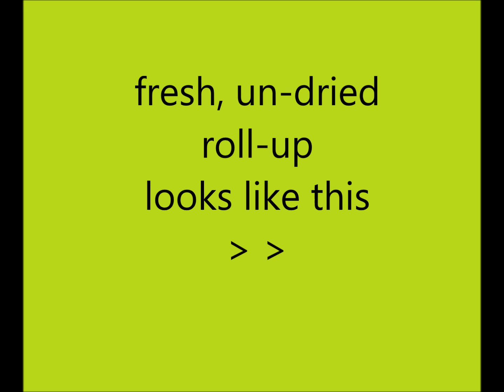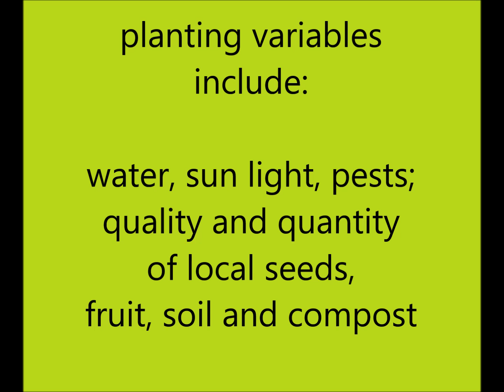Sun2Soil Prototype - Seed Blanket Roll-Up - Video Report #3. Willi Paul Studio / Planetshifter.com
The Sun2Soil Prototype - Seed Blanket Roll-Up is a nutrition-starter membrane for seeds and food crops. Please see our prototype video for the current recipe test. Contact Willi Paul [ willipaul1 @ gmail.com ] for all inquiries.

Characteristics of Seed Blanket Roll-Up 3.0 -

+ pliable
+ dissolvable
+ transportable
+ non-sticky
+ rollable

Future Considerations -
+ Mashing fruit by feet / poles versus using electric blender
+ Using discarded or damaged fruit in production loop
+ Use of solar oven to dry membrane (green tech solution)
+ Use of local large green leaves instead of plastic wrap

Freesound.org sample: JazzMan.mp3 by HAPPYtekTRIBE

The Sun2Soil Story – The Original Vision

Sun2Soil is a light weight, ultra-thin, photo-sensitive and nutrient rich membrane composed of processed organic compost, seeds and soil enhancing nutrients. The SSDNM technology creates green jobs as workers are needed to combine and manufacture the collected compost and soil enhancing nutrients into a membrane for use on organic farms and home gardens.

Employment is also planned at a second production stage in the field when the Nutri-Membrane is placed on top of the newly planted field and slowly dissolves naturally with sun and water, helping to keep the moisture levels high underneath the membrane until the seedlings break-through the soil and emerge into the open air.

Some ingredients in the membrane are also directly absorbed by the leaves of the seedlings.

At this stage, the membrane breaks apart from the shoots and falls into surrounding soil, releasing the remaining life nutrients from the Sun2Soil membrane. SSDNM works naturally with any crop.

After the last fall harvest, the accumulated organic compost is ground and mixed with locally produced microbes to produce the pre-membrane material. After cooking down into a semi-moist consistency, seeds are added and the membrane is then molded by recycled metal roofing panels into 40-foot x 8-inch x 1 in strips and then allowed to hardened, then rolled for transport. A variety of seeds and food plants are possible. Potential sources for seeds are the farmers market, permaculture guild or the local seed bank.

The Sun2Soil Dissolving Nutri-Membrane technology is especially scaled for 20 family (50 person) neighborhood permaculture grow projects, urban gardeners and family food production that supports community, jobs and Nature. The vision is to achieve a sustainable, on-site closed-loop perm-tech solution. The process is especially geared to assist struggling populations in Africa and has many correlated educational and research upsides.

Sun2Soil is a no-till grow operation. There are no gas-powered tractors to buy and maintain. Hand labor is deployed to make furrows and rows for the seed-laden membranes. Research has shown that microbes can contribute to weed control. Water can be collected and dispersed by using an on-site rain catchment system. There is nothing needed off-site but it is envisioned that growers will barter Sun2Soil for food and goods at their local farmers market or permaculture guild meetings.

Key challenges for capital funding include selecting and sourcing the right nutrients for the membrane recipe and achieving a steady reservoir of on-site organic compost.

The First Sun2Soil Two Experiences -

Report - Sun2Soil Nutri-Membrane Recipe Test #1" - Kid's Video. Jeremy Watts, Edibleecology.net and Willi Paul. 7-29-17. Perm-Tech Vision by Willi Paul Studio / Planetshifter.com

Ignite the "Sun2Soil R&D Network" - including startsomegood.com, regenerationhub.co, thexpollinators.com and Willi Paul Studio / Planetshifter.com